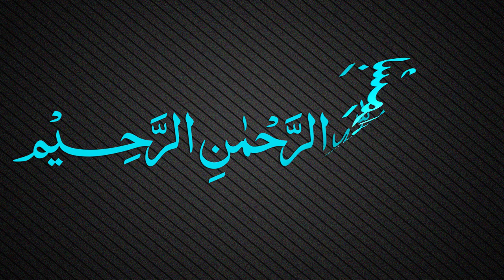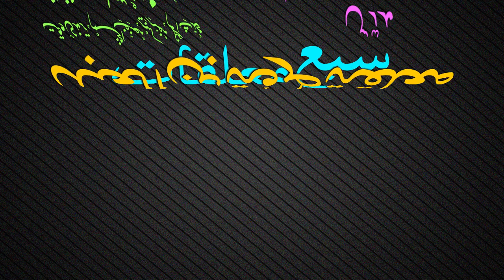Muallaqat Dars - 048 - معلقة طرفة بن العبد - Maulana Muhammad Zuhair Ruhani Bazi - 09/02/2019